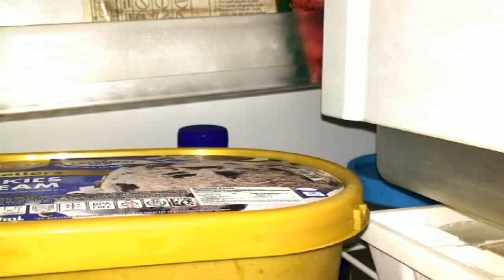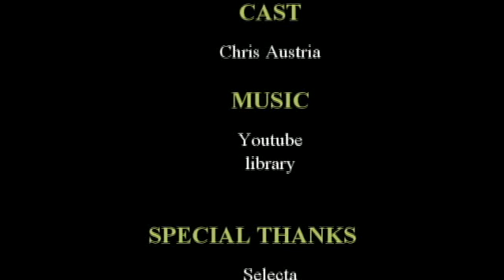Ice Cream - Wala munang tutorial o cover song ngayon, kain muna tayo ng ice cream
Wala munang tutorial o cover song ngayon mga ka-Tv
 kakain lang tayo ng ice cream
Galing kasi sa palengke si misis may dalang parang ice cream
tara tikman natin..